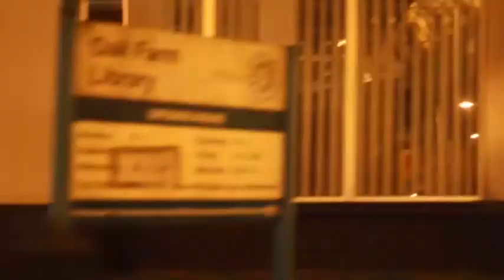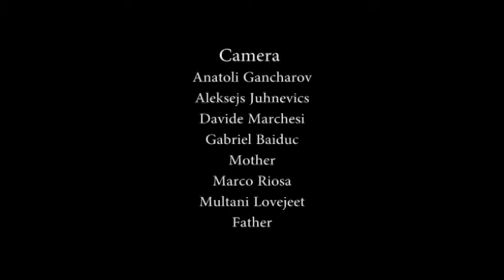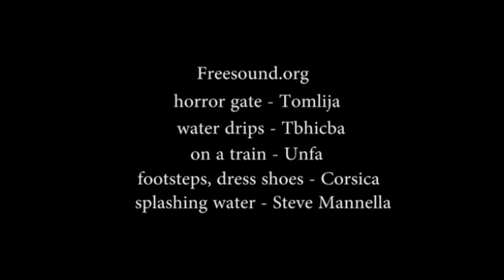Hillingdon 2013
An incredible disaster of a first film! Truly it makes no sense to me how it began and how it managed to end! First off all, I'd like to say and will rant on about this creation is that it is pretty shit, some parts are out of sync with sound, most of it is improvised.

I began writing a script about documenting a suburban part of West London, Hillingdon and its completely dead and boring Sutton Court Road. So I tried to look into this single road and see what I could squeeze out of it! The only thing that came to mind was a dull library and I wanted to cover the library in artwork. I could've probably made it more interesting and documented the man in the local grocery store or the characteristic booze shop and got some real suburban Gummo feel to it. But meh!

So I stuck with my lame idea of the library and this is what happened. Let me say one thing! MAKING A FUCKING FILM is exhausting!! I did not have a crew, I did not particularly have any actors in mind that would want to star in a suburban Z movie not even on the scale of a B Movie! This ofcourse could have easily been solved if I actually spent the time to sitdown and write a proper script, rather I began to write and improvised as I went along, focusing more on what I could film in various situations.
Thus if you watch the film it is more like a collage of various scenarious

THANK YOU GREATLY DEAR FRIENDS!

Anatoli Gancharov , Gabriel Baiduc , Marco Riosa
Alksejs Juhnevics, Sheung Yan, Rich Cadby,
Anastasiya Kryvenko, Davide Marchesi, Multani Lovejeet, Mum & Dad